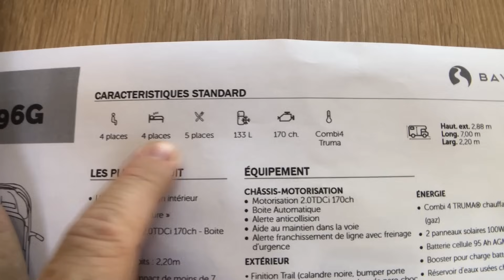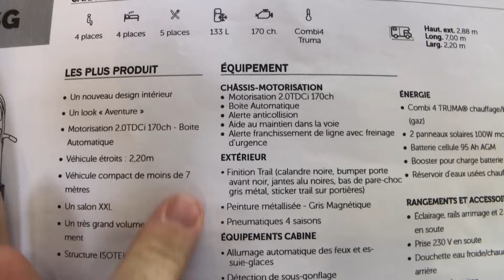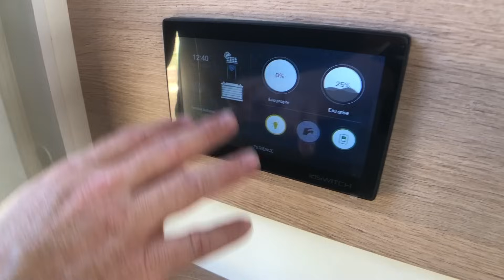Il fallait OSER ce CAMPING-CAR 🧐🤨!!! BAVARIA QWEST Q696G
Quelle audace !!! Pour le lancement de ses étroits, Bavaria tente le coup d'un véhicule qui peut sembler "inutile" à première vue... Mais pas du tout !! En effet, avec un peu plus de réflexion, BAVARIA nous donne la possibilité de pouvoir être enfin à l'aise dans un véhicule étroit à 4 personnes en permanence !!! Au final, nous, on adore !